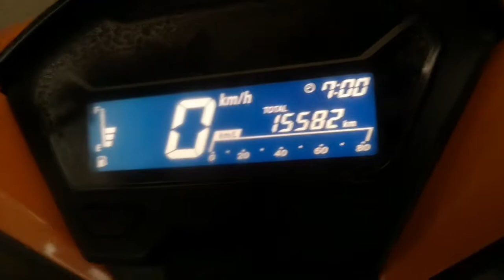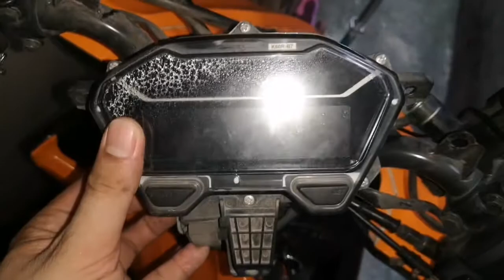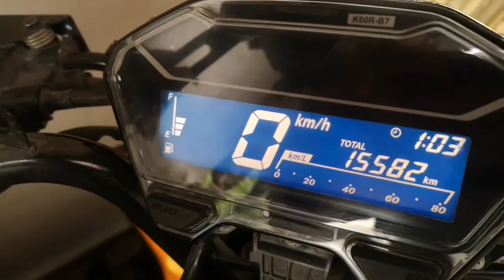Honda Click 125i Version 2 | Ganun lang yon? | Homemade TechZ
Honda Click Game Changer 125i Version 2
HONDA MOTORS
HONDA Click

Moisture Problem
Honda click problem

Honda Click Problem solved
Problem solved
How to solve moisture problem
How to

NO COPYRIGHT is claimed and to the extent that material may appear to be infringed, I assert that such alleged infringement is permissible under US and PHILIPPINES COPYRIGHT LAW. If you believed that materials have been used in an unauthorized manner, please contact the poster.
3. This video is not associated with any company and/or products mentioned in the video.
4. No intention to infringe PHOTOS or VIDEOS used in this video